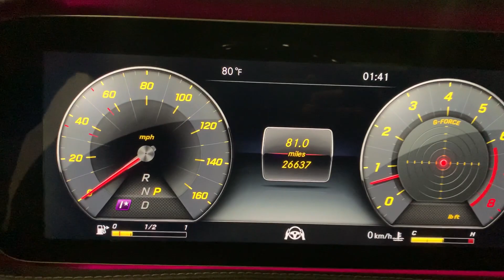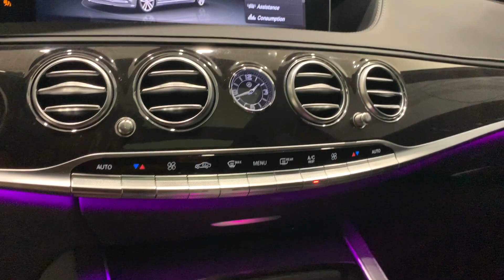2018 MERCEDES-BENZ S-CLASS S 450 - STOCK #3470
2018 MERCEDES BENZ S450 SEDAN AMG LINE SPORT PKG.
IRIDIUM SILVER METALLIC OVER BLACK LEATHER.

26K ORIGINAL MILES!!!

WOW WHAT AN AMAZING FIND.

ACTIVE MB FACTORY WARRANTY!!!

AMG LINE SPORT PACKAGE!!!

DRIVER ASSISTANCE PACKAGE W.DISTANCE ASSIST DISTRONIC!!!

REAR SEAT PACKAGE.

3.0L TWIN-TURBOCHARGED.

BURMESTER PREMIUM SOUND...

AMAZING COLOR COMBO.

PANORAMIC ROOF...

20" AMG LINE PREMIUM MULTI-SPOKE WHEELS.

LOADED WITH ALL OPTIONS...…$109,555 MSRP!!!

THIS STUNNING 2018 MERCEDES BENZ S450 COMES WITH A 3.0L V6 TWIN-TURBOCHARGED ENGINE AND COMES WITH ALL THE RIGHT EQUIPMENT INCLUDING.

*PREMIUM 1 PACKAGE...
*HEADS UP DISPLAY.
*DRIVER ASSIST W.DISTANCE ASSIST DISTRONIC PKG.
*20" AMG MULTISPOKE WHEELS.
*PANORAMIC ROOF...
*REAR SEAT PACKAGE(RECLINING REAR SEATS).
*NAVIGATION SYSTEM.
*WARMTH AND COMFORT PKG...
*MULTI-COLOR INTERIOR LIGHTING.
*SURROUND VIEW CAMERAS...
*BLUETOOTH AUDIO AND PHONE .
*BURMESTER PREMIUM SOUND.
*LED BEAM HEADLIGHTS.
*REAR DECK SPOILER.
*ACTIVE SATELLITE RADIO.
*CENTRAL AIR FRESHENER PKG.
*COMFORT BOX.
*MASSAGE FRONT AND HEATED ALL SEATS.
*ALL AC VENTILATED SEATS...
*TINTED WINDOWS.

THIS S450 IS ABSOLUTELY GORGEOUS...MUST SEE THIS BEAUTY!!!